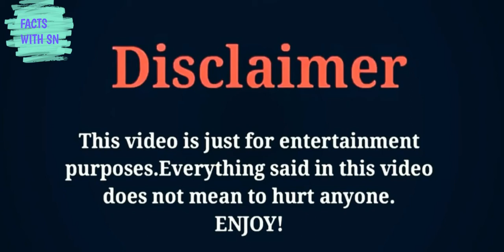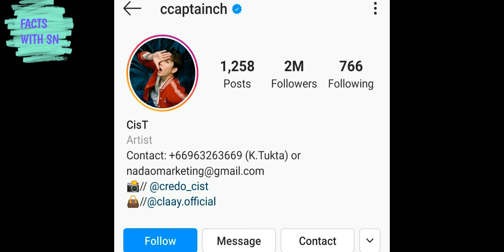Chonlathorn Kongyingyong, lifestyle, Biography,Net Worth, Girlfriend, Hobbies, Facts With SN